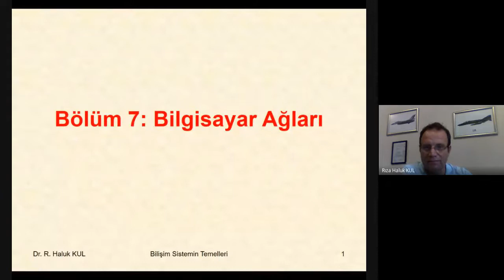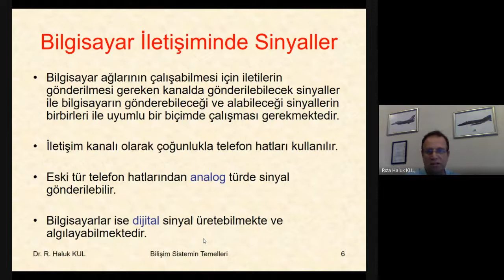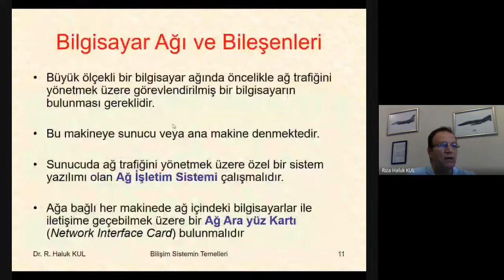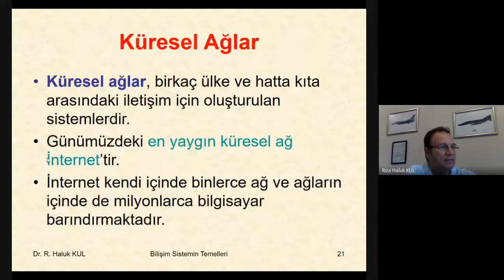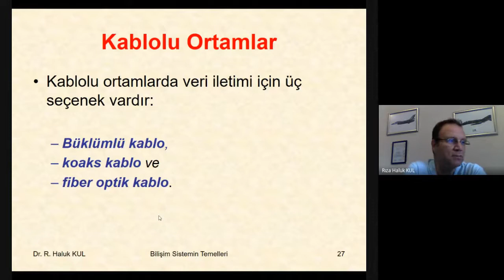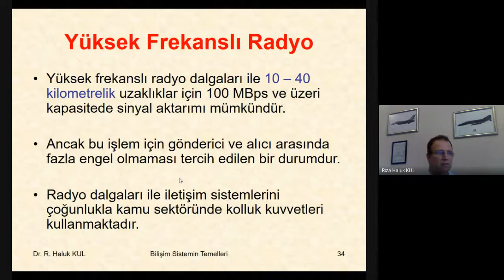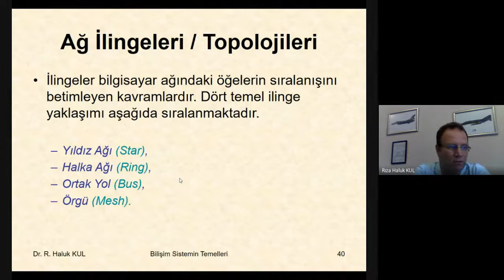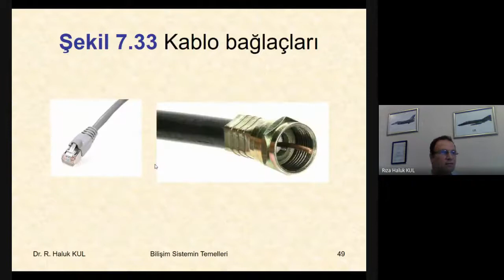YBS 07 - Bilgisayar Ağları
Bu videoda Yönetim Bilişim Sistemleri'nin Bilişim Teknolojisi kapsamının "Bilgisayar Ağları" konusunda temel bilgiler sunulmaktadır.

Kaynak:
Bilişim Sistemleri, Temelleri ve Uygulamaları,
Dr. R. Haluk KUL, Papatya Yayıncılık, 2013